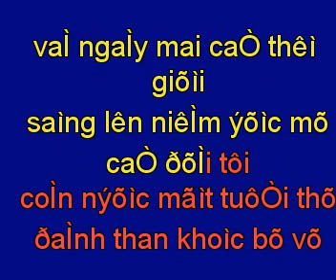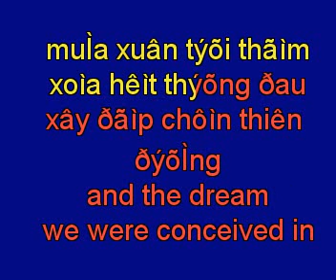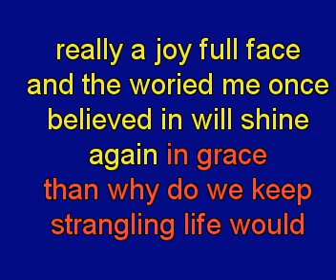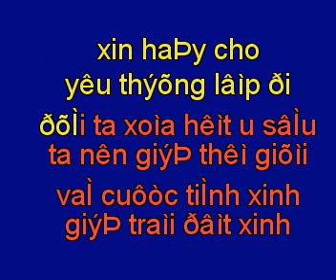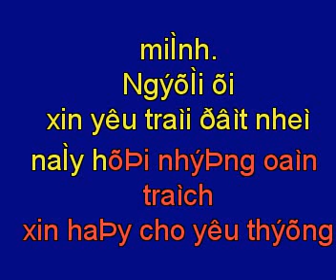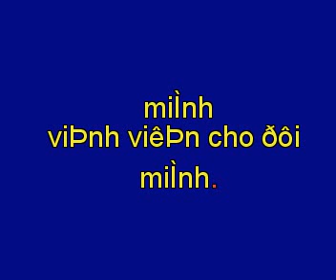hay han gan the gioi